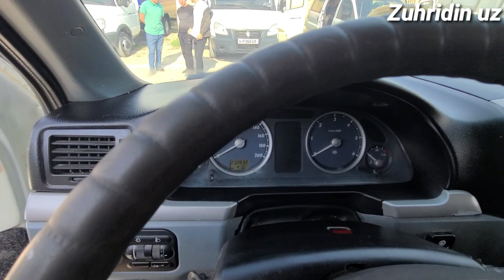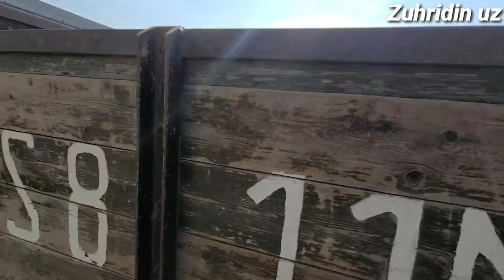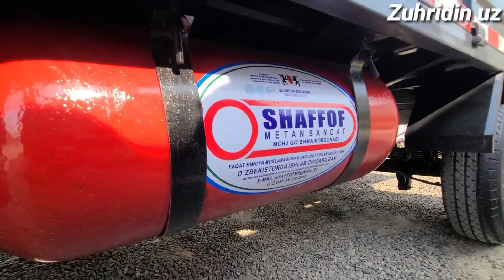GAZEL FORD UVAZIK YANGI NARXLARI XAMMA SURAGAN KUTGAN VIDEO BULDI BU MANNA SIZLARGA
Kanal rivoji va yangi kontentlar  uchun oz hissangizni qoshing: HUMO: 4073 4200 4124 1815

Asalomalekum yurdoshlar sxat salomatmisizlar  bizda yana bitta yangi vidyo kurib baxo berib yoqsa albata layk bosib kanalimozda yangi busez obuna bulishni unutmang

Kanalimizga kirib obuna bulib bizni qulab quvotlashlaringizd iltimos qilib surab qolardik